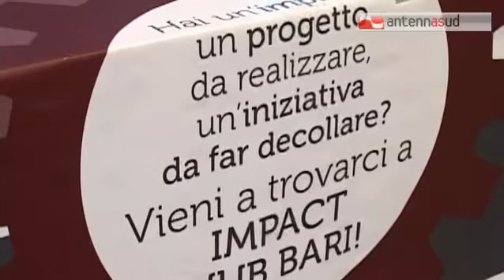TG 20.04.15 Polemica al vetriolo fra Emiliano e Poli Bortone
Mortificante per la Puglia avere due candidati strumento della guerra Fitto-Berlusconi. A gettare il sasso su twitter è il solito Michele Emiliano, che sui social non la manda certo a dire ad Adriana Poli Bortone. Lo scontro è in atto, senza delicatezza alcuna, con scambio di cinguettii al vetriolo scatenato da una semplice domanda rivolta a Emiliano: "Hai più paura di Schittulli o di Poli Bortone?". - visita il sito